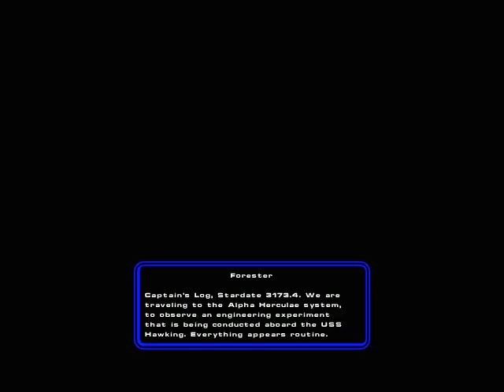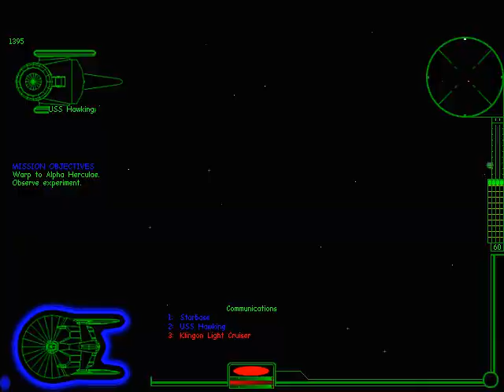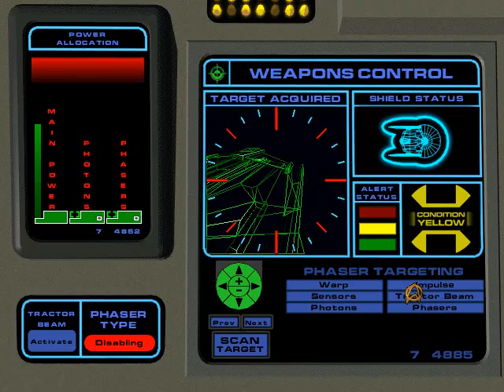Starfleet Academy 08: Divide and Conquer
Robin Brady has a bit of a freak out.  He really needs to get his scores back up.

The Miranda-class's torpedo launcher is its greatest weapon.  Knocking it out helps in a fight.